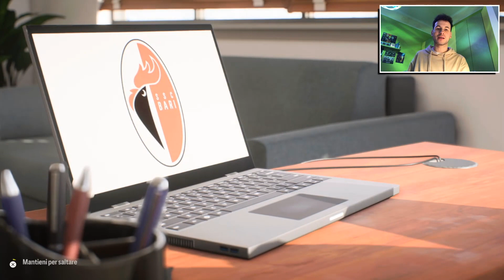FC 24 CARRIERA ALLENATORE • EP. 5 • SI CHIUDE IL MERCATO IN ENTRATA!! NE ARRIVANO ALTRI TRE 😱😱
FAI UN REGALO AD EYESORE

ACQUISTA FC 24 PER:
XBOX SERIES X
XBOX ONE